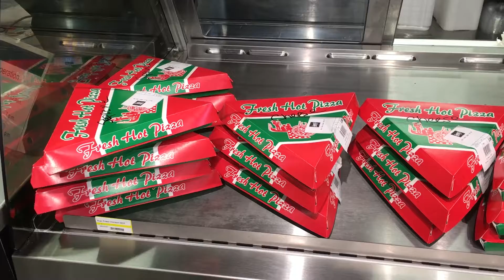THE MARKET @ 25TH HOT BAR 2019 CLO